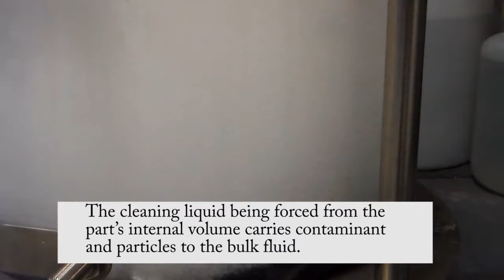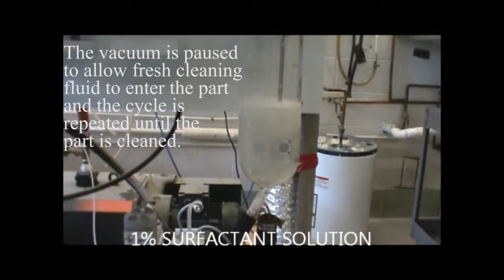Introduction to VCN - Vacuum Cycling Nucleation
Vacuum Cycling Nucleation (VCN) is a technology that can clean difficult areas and clean up to 10 times faster than any other present cleaning method.